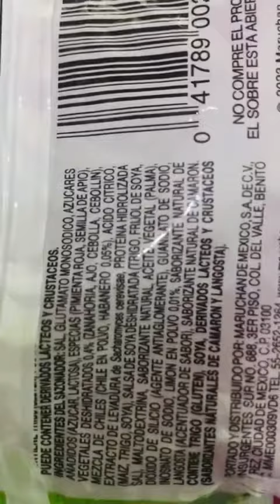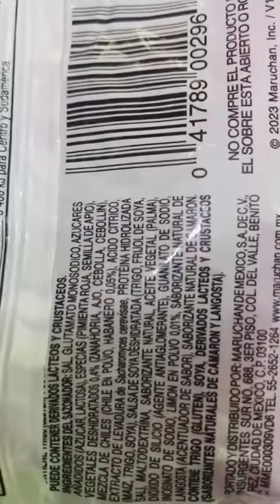Sopa maruchan con verduras